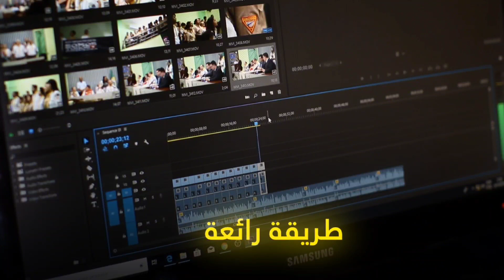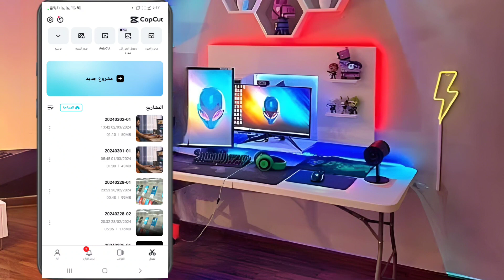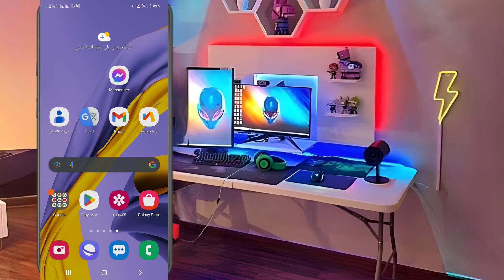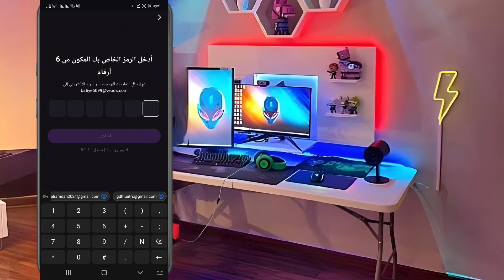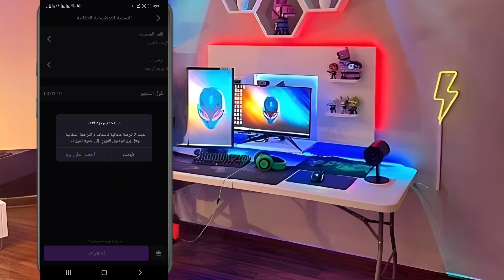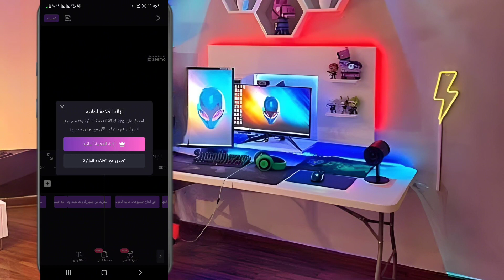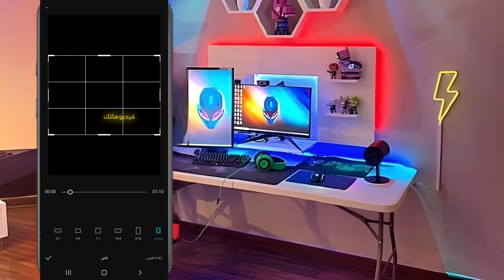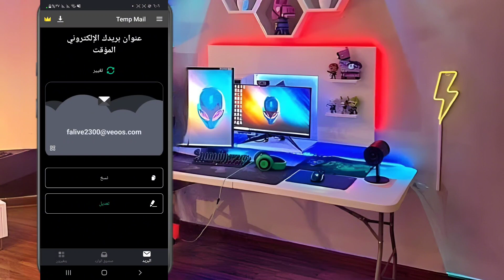الكتابة على الفيديو بالذكاء الاصطناعي بالهاتف مجانا : وداعاً لكتابة الترجمة يدوياً!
الكتابة على الفيديو : وداعاً لكتابة الترجمة يدوياً!  أفضل طريقة لكتابة النص على الفيديو
هل تبحث عن طريقة سهلة لكتابة النصوص على الفيديو؟ و ترجمة الفيديو الي عدة لغات
مع هذا الفيديو، ستتعلم كيفية تحويل الصوت إلى كتابة على الفيديو باستخدام أدوات الذكاء الاصطناعي.
سنقدم لك أفضل البرامج والتطبيقات المجانية لكتابة النصوص على الفيديو بطريقة احترافية .
ستتعلم أيضاً كيفية تحويل الصوت إلى نص مكتوب، سواء كان ذلك من فيديو أو من ملف صوتي .
 📧 للتعاون والإعلانات، يرجى التواصل معي عبر البريد الإلكتروني
رابط جروب التيلجرام الخاص بنا

ــــــــــــــــــــــــــــــــــــــــــــــــــــــــــــــــــــــــــ
 سنتناول في هذا الفيديو
* أفضل برامج الكتابة التلقائية على الفيديو
* كيفية تحويل الفيديو إلى نص مكتوب
* كتابة الكلام على الفيديو تلقائياً
* أدوات الكتابة على الفيديو
 كتابة النص على الفيديو بالذكاء الاصطناعي
الكتابة على الفيديو مجانا
* **و المزيد!**
هل تبحث عن طريقة سهلة وفعالة لإضافة الترجمات أو التعليقات أو المعلومات النصية إلى مقاطع الفيديو الخاصة بك؟
في هذا الفيديو، سنقدم لك شرحًا مبسطًا لعملية كتابة النصوص على الفيديو باستخدام تقنيات الذكاء الاصطناعي الحديثة.
سنغطي في هذا الفيديو :
تحويل الصوت إلى كتابة على الفيديو: وداعاً للكتابة اليدوية المرهقة! استخدم برامج ذكية لتحويل كلامك المنطوق إلى نص مكتوب يُعرض على الفيديو تلقائيًا.
الكتابة على الفيديوهات بطريقة احترافية : استمتع بتجربة كتابة سهلة وسلسة مع أدوات تحرير الفيديو المتقدمة التي توفر لك خطوطًا جميلة وألوانًا جذابة وتأثيرات مُبهرة.
تحويل الصوت إلى نص مكتوب : احصل على نصوص دقيقة ومُنسقة بدقة من خلال برامج تحويل الصوت إلى نص مُتخصصة.
برنامج الكتابة التلقائية على الفيديو: لا مزيد من إضاعة الوقت في الكتابة! استخدم برامج الكتابة التلقائية التي تُضيف النص تلقائيًا مع إمكانية التعديل والتحرير.
كتابة الكلام على الفيديو تلقائيا للاندرويد: هل تُفضل استخدام هاتفك الذكي؟ لا تقلق! تتوفر العديد من التطبيقات التي تُتيح لك الكتابة على الفيديو تلقائيًا على أجهزة Android.
لا تنسَ :

الكتابة على الفيديو مجانا : استفد من العديد من الأدوات والمواقع المجانية التي تُتيح لك إضافة النصوص إلى مقاطع الفيديو الخاصة بك دون أي تكاليف.
موقع الكتابة على الفيديو : ابحث عن أفضل المواقع التي تُقدم خدمات الكتابة على الفيديو بأسعار مناسبة وجودة عالية.
أداة الكتابة على الفيديو : استخدم أدوات تحرير الفيديو المُدمجة أو البرامج المُتخصصة لإضافة النصوص وتعديلها بسهولة.
شاهد هذا الفيديو لتتعلم :

كيفية تحويل الصوت إلى نص على الفيديو باستخدام برامج الذكاء الاصطناعي.
أفضل الطرق لكتابة النصوص على الفيديو بطريقة احترافية وجذابة.
كيفية استخدام برامج تحرير الفيديو لإضافة تأثيرات مُبهرة على النصوص.
أفضل المواقع والتطبيقات المجانية للكتابة على الفيديو.

**شاهد الفيديو الآن وتعرف على أفضل الطرق لكتابة النصوص على الفيديو!**